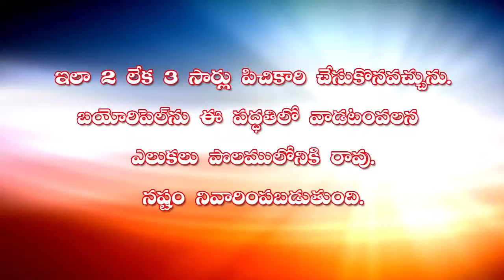Biorepl wild boars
జెన్ అగ్రితెచ్ ప్రెసెంత్స్ Biorepellent for Wild Boars, Wild Pigs, Bandicoots